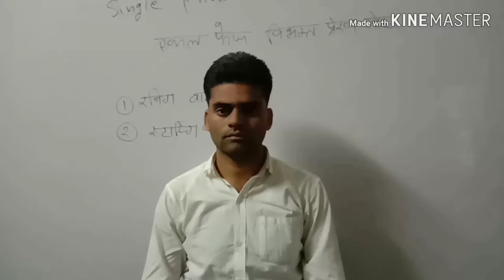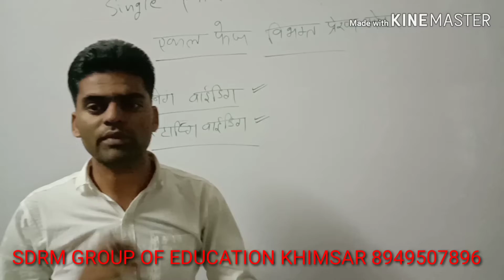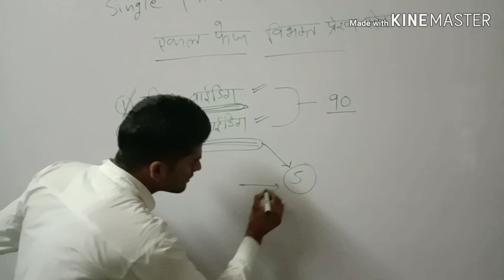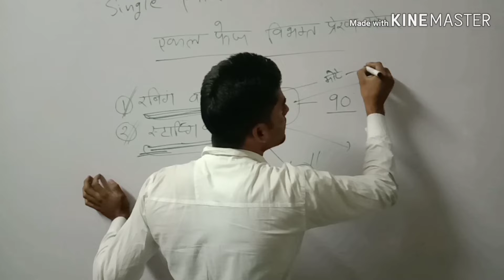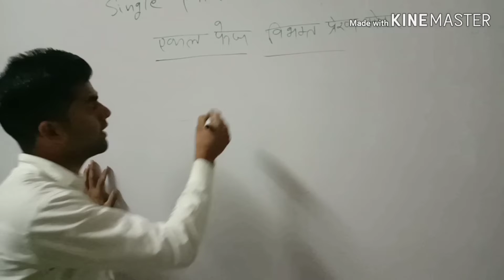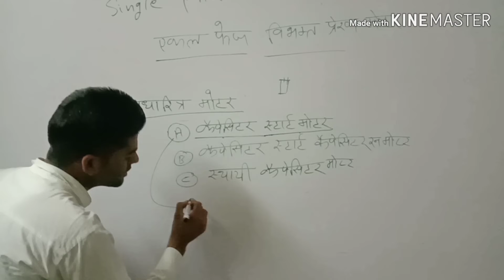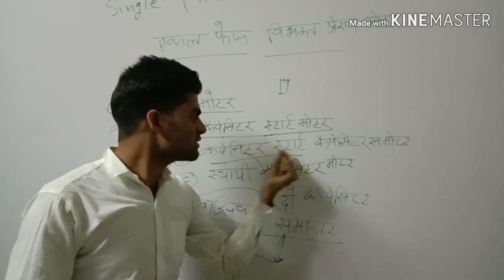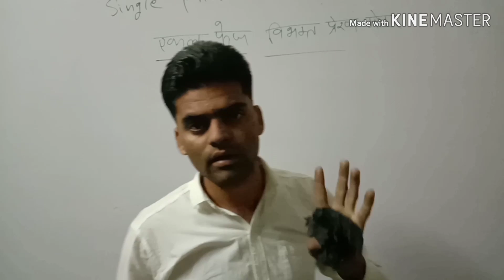Single phase motor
SDRM GRUOP OF EDUCATION